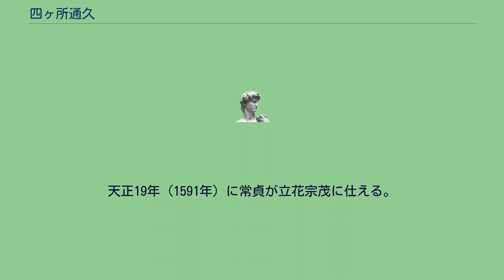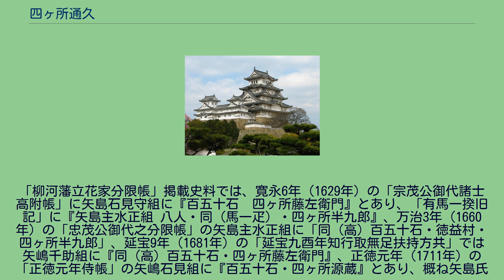四ヶ所通久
四ヶ所 通久（しかしょ なおひさ）は江戸時代中期から後期の筑後国柳河藩士で、藩内での踏車（水車）の普及に尽力するなどして立花鑑通の宝暦年間の藩政改革に貢献した中老。
また日置流弓術及び山鹿流兵法師範。
最終的な石高は400石。
家格は六組給人。
隠居後に隠居料二十人扶持拝領の上、機密用掛となる。
柳河藩に仕官してから4代目の当主である四ヶ所鎮之（源蔵）の長男として元禄14年（1701年）に誕生。
享保5年（1720年）に部屋住みのまま出仕し、近国使者役を務める。
享保11年（1726年）に藩主立花貞俶の参勤交代に随行して江戸に上る。
これ以降、江戸往来24回、そのほか大坂、隣国などの旅役を数回務めた。
延享元年（1744年）には藩主貞則の弓師範役となる。
延享4年（1747年）には藩主の鑑通の弓師範役及び兵法師範役となる。
寛延3年（1750年）に長柄頭となる。
宝暦元年（1751年）には奉行に昇進する。
なお、宝暦年間の役職名改正により、奉行は中老に改正される。
宝暦3年（1753年）に踏車を近村の農家に試用として貸し渡して使用させる。
しかし、従来は打桶で引水していた農民にとって、踏車は使い慣れない器械で操作に苦労した上、足腰が痛むために農村では四ヶ所が貸し出した踏車を使用することはなかった。
このために四ヶ所は仕方なく自腹で人夫を雇ったり、藩主の鑑通より御小屋の定人夫を借りて踏車の使用法を各村に伝授し、半強制的に踏車を使用させた。
これにより、踏車の効用が農民に理解されるようになり普及する。
宝暦4年（1754年）には内証方を委任される。
宝暦8年6月16日（1758年）に藩主の鑑通（あきなお）よりその諱の一字を拝領されて、諱を永良から通久に改名する。
宝暦9年（1759年）に矢部川朝鮮松原に調練所が設けられるとその主幹となる。
また100石加増されて石高400石となる。
宝暦10年（1760年）に神社崇拝及び銀札通用の論達を藩内に頒布。
また、戸次鑑連（立花道雪）を祀る梅岳霊社を創建。
翌年（1761年）には「諸侍系図」編纂を行う。
その年8月には鑑通より家老職及び1000石待遇の内命があったが断り、再度、家老の矢島采女より家老職及び1000石待遇の命を伝えられたが再度拒否した。
その後、逆に軍用金充当のために金800両を献上した。
宝暦12年4月23日（1762年）に本中老家老席を命じられる。
明和3年6月（1766年）に隠居すると、隠居料二十人扶持を与えられ、8月には機密用掛となる。
安永元年7月30日（1772年8月28日）に死去。
享年72。
系図では本姓を源氏としている。
大友氏被官の筑後十五城の草野氏の一族である草野常永（修理亮）の子、草野常貞（長千代丸）が天正15年（1587年）頃に草野から三潴郡四ヶ所村に住んで四ヶ所氏を称す。
天正19年（1591年）に常貞が立花宗茂に仕える。
「柳河藩立花家分限帳」掲載史料では、寛永6年（1629年）の「宗茂公御代諸士高附帳」に矢島石見守組に『百五十石　四ヶ所藤左衛門』とあり、「有馬一揆旧記」に『矢島主水正組 八人・同（馬一疋）・四ヶ所半九郎』、万治3年（1660年）の「忠茂公御代之分限帳」の矢島主水正組に「同（高）百五十石・徳益村・四ヶ所半九郎」、延宝9年（1681年）の「延宝九酉年知行取無足扶持方共」では矢嶋千助組に『同（高）百五十石・四ヶ所藤左衛門』、正徳元年（1711年）の「正徳元年侍帳」の矢嶋石見組に『百五十石・四ヶ所源蔵』とあり、概ね矢島氏が組頭を勤める組に所属する給人であったことが分かる。